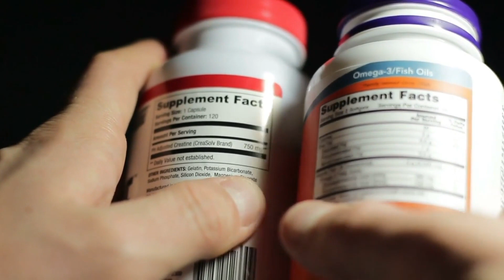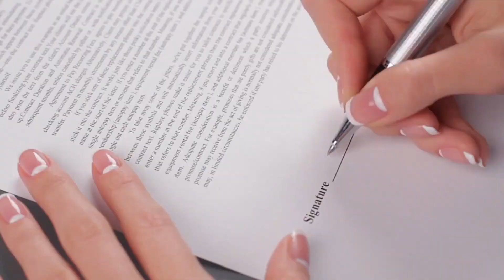ENTHÜLLT: Wie du durch Süßigkeiten abnimmst | Neue Methode enthüllt!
In diesem Video sprechen  wir über schnelles abnehmen mit Süßigkeiten. Danke dass du dir unser Video zum Thema "Abnehmen mit Süßigkeiten" ansiehst.

Auf unserem Meine Strandfigur Youtube Kanal helfen wir dir dabei, wie du dein Leben jeden Tag ein Stück weit besser machst und ein glücklicheres Leben führen kannst. Dazu gehören viele Tipps zum schnell Abnehmen, gesünder leben und wie du dich einfach besser fühlst.